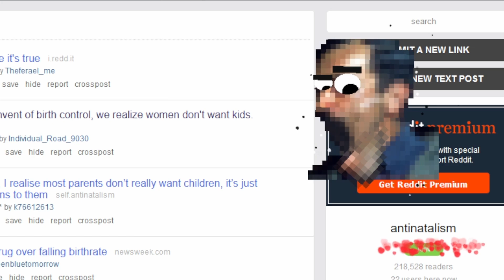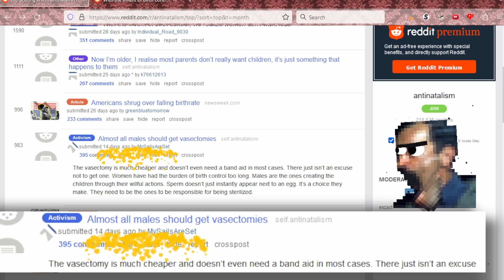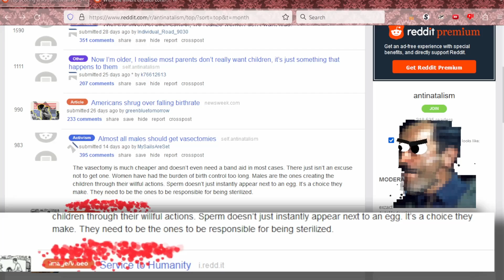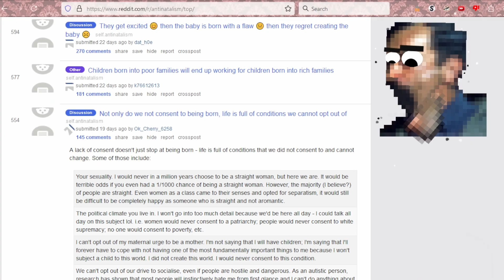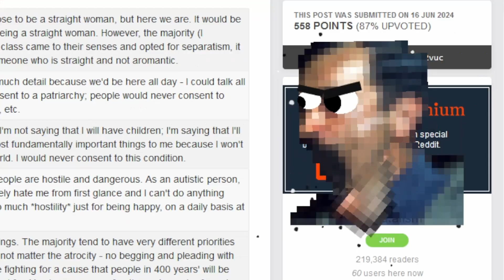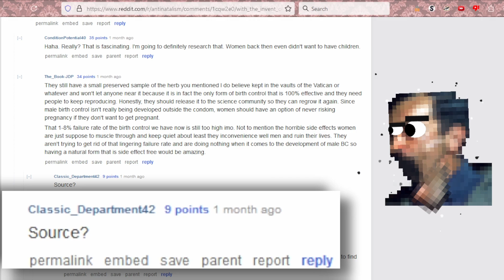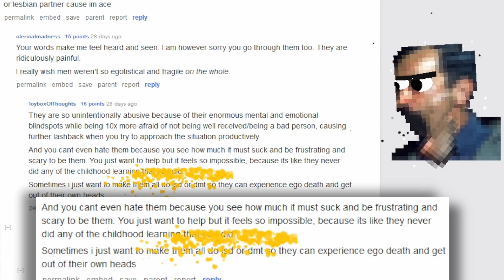Reddit Pathetic: r/Antinatalism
Reviewing insane and delusional posts by people who wish they were never born.

r/Antinatalism is a garbage fire and easily deserves to be the subject of this first installment of Reddit Pathetic.